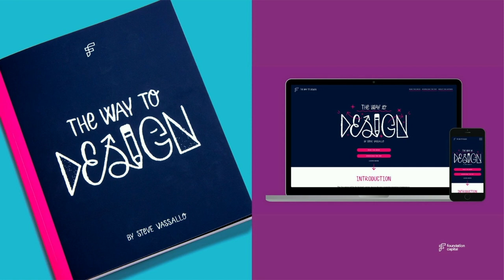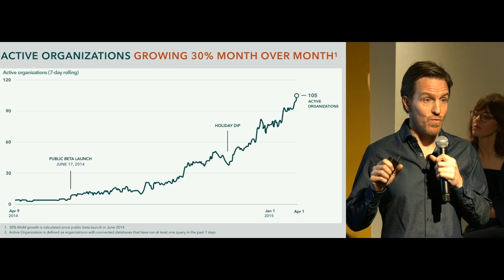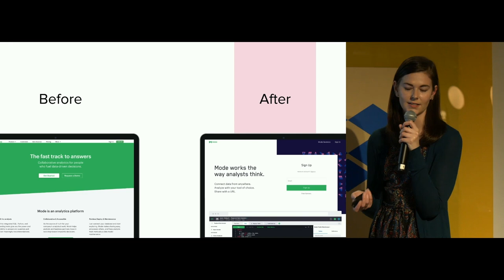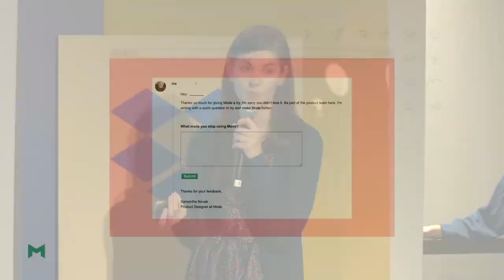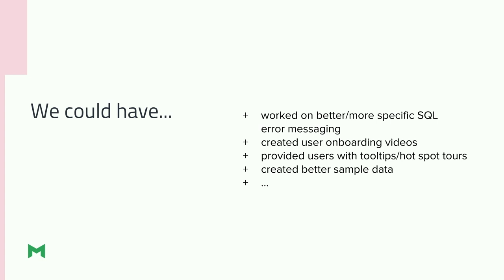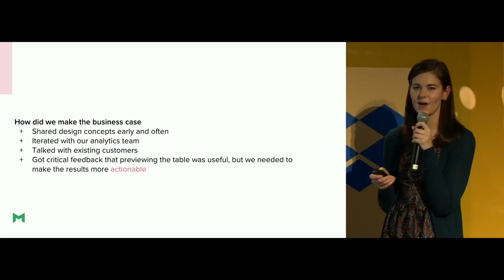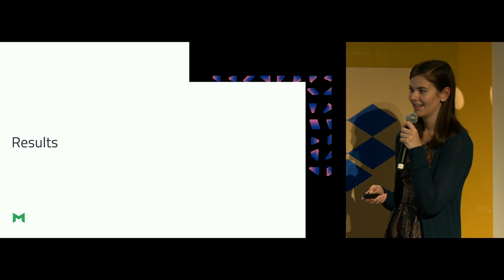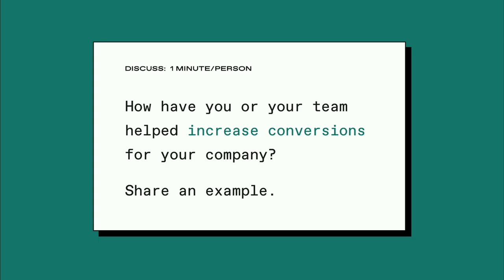How Mode Analytics designs for both new and power users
We recently invited design leaders to San Francisco to address the question, “How can designers be better business partners, affect the success of business, and demonstrate design’s impact?” Lead designers at Dropbox, Asana, Gusto, and other design-centric companies share insights that help business leaders better understand this impact and give designers actionable tactics they can use to make a better business case for design at their own companies